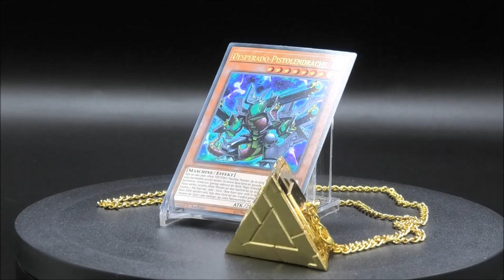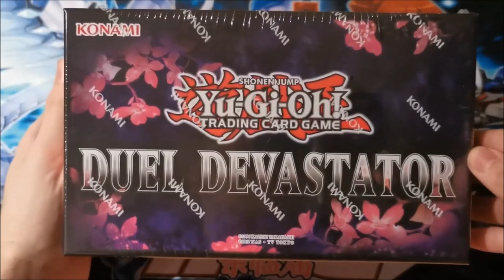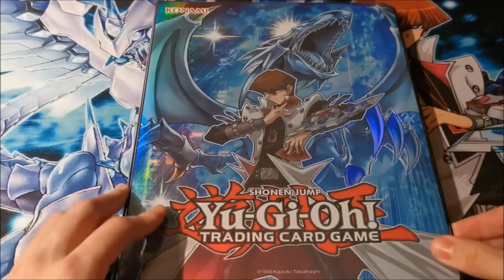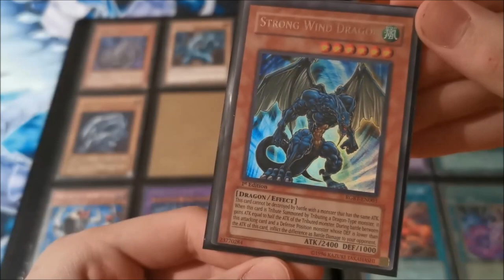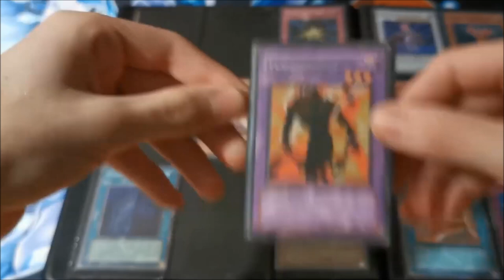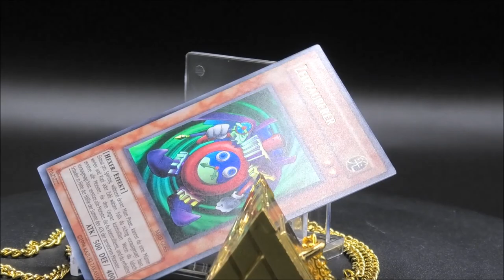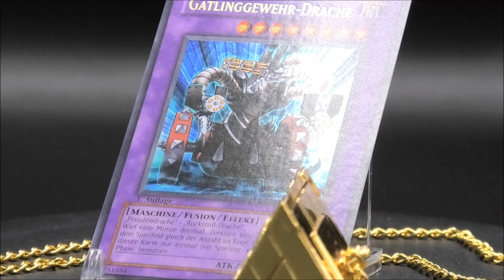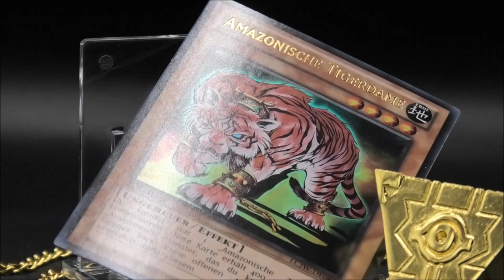Joshuas Sammlung | Yu-Gi-Oh Commented Collection | House of Cards